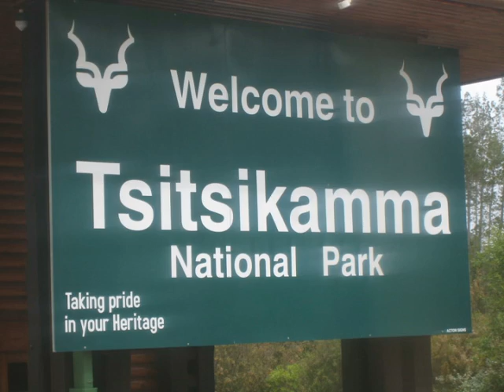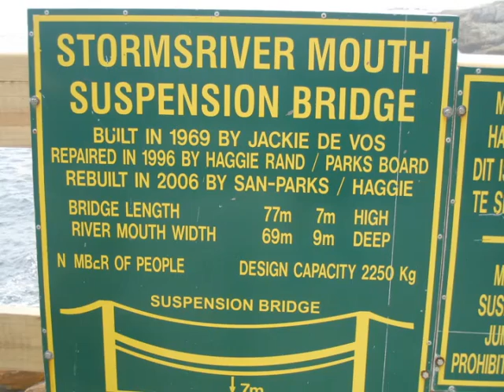2020 01 22 Walvissen hangbrug Tsilsika22m24s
Zuid Afrika Walvissen en Robben in de Indische Oceaan
Het Tsisikamma National Park